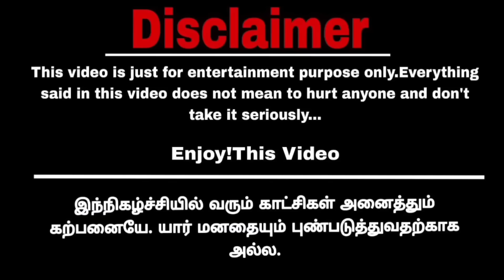எப்படி ஓடிஆடி திரிஞ்சான்